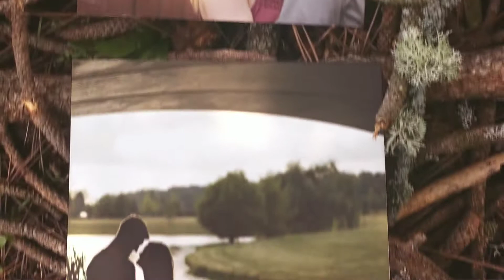Kaitlyn & Tyler Coxhall Gardens Carmel Indiana Engagements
Kaitlyn and Tyler's Engagement Photography Slideshow from CoxHall Gardens on the north side of Indianapolis in Carmel Indiana by Wedding Photographer RHatfield Photography